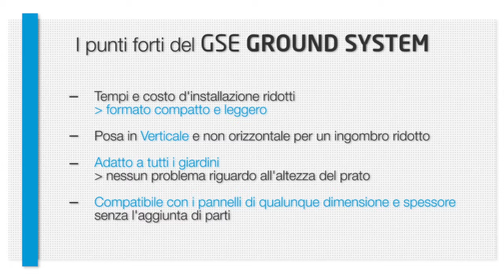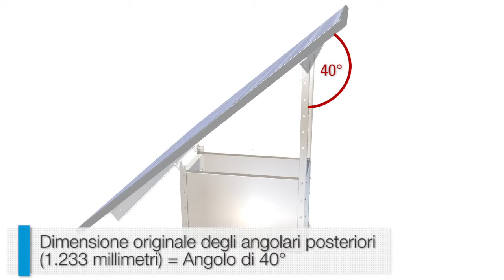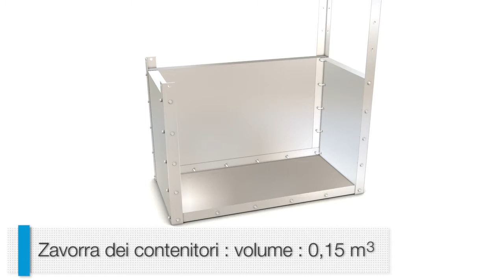GSE GROUND SYSTEM - Installazione (Italiano)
GROUND-FIXING SYSTEM FOR FRAMED PHOTOVOLTAIC MODULES

The GSE Ground System has been designed to be compatible with 95% of framed photovoltaic modules on the ground. Its robustness and thirty-year material warranty make it the perfectly-designed product for execution speed and reliability.

Functional, lightweight, attractive and quick to install, this GSE innovation is the solution when roof fixing is not feasible.

- Compact portrait installation.

- Compatible with all ground types.

- Reduced installation time and costs.

- Simple and safe to install.

- Compatible with all types of modules.

- Supplied in kit form. 100% recyclable.

Ideal for self-consumption, it is sold in blocks of 1 kWp and is designed for several use types (supplementary PV installation, self-consumption, flat roofs gardens) not administrative regulations and requirements.